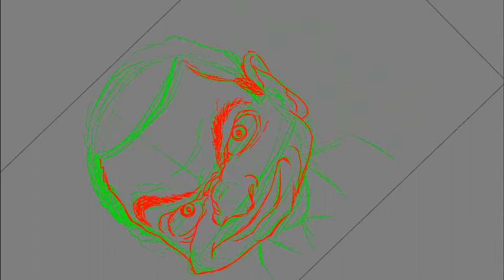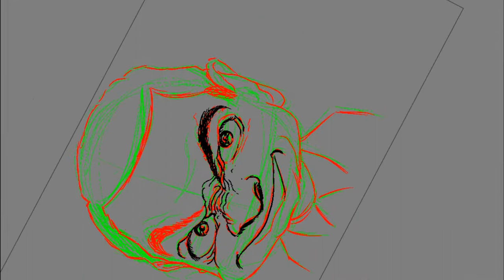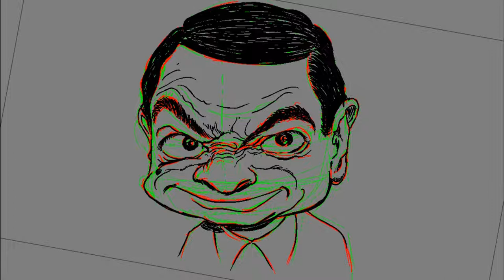The ART of Mr. Bean's Comedy Genius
Dive into the brilliant world of Mr. Bean and discover the genius behind his unique brand of comedy! In this video, we explore the elements that make Mr. Bean a timeless character loved by audiences of all ages. From his iconic physical humor to his expressive facial gestures, we analyze how these comedic techniques create laughter without the need for dialogue.

Join us as we break down some of the most memorable scenes, examining the clever use of timing, absurdity, and relatable situations that resonate with viewers. We'll also discuss the psychological aspects of humor and why Mr. Bean's antics continue to captivate audiences worldwide.

Whether you're a long-time fan or new to the whimsical world of Mr. Bean, this video will give you a deeper appreciation of his comedic genius.